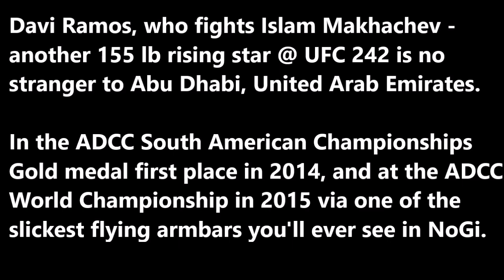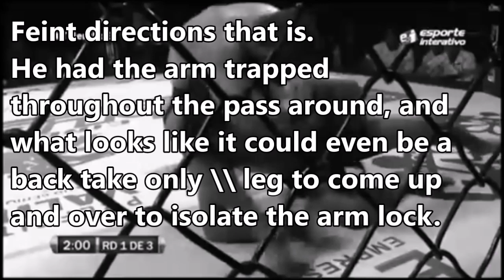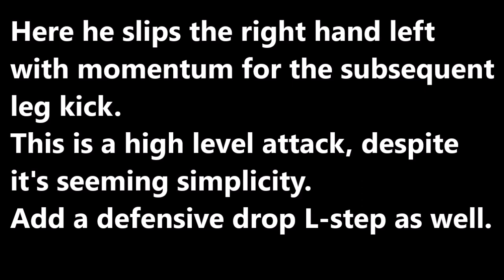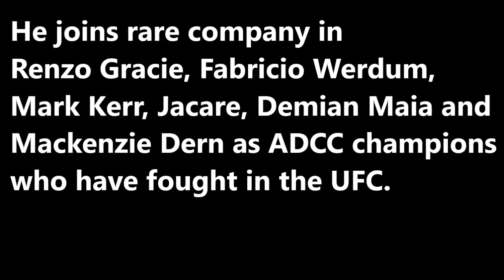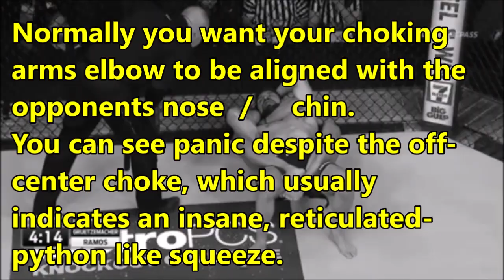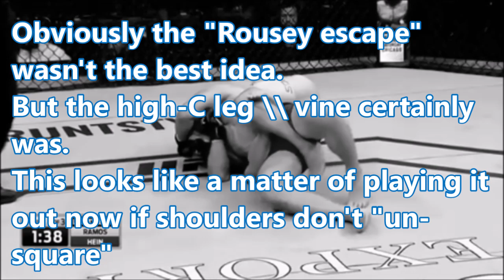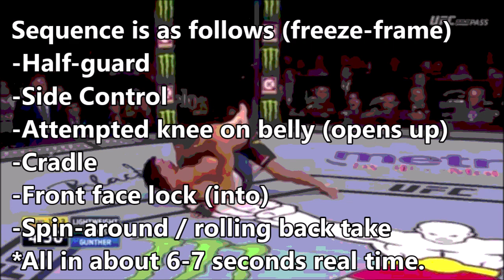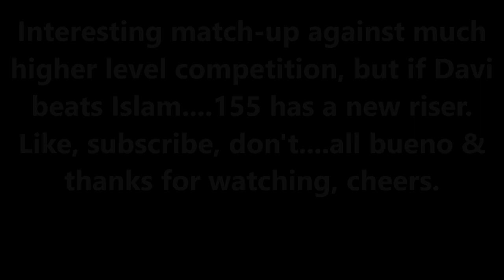Davi Ramos || The Devil in Abu Dhadi || A Brendan Dorman Film Study ᴴᴰ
Davi "The Tasmanian Devil" Ramos vs Islam Makhachev, another 155 lb rising star is coming @ Khabib led UFC 242 in Abu Dhabi, United Arab Emirates.

In the ADCC South American Championships Gold medal first place in 2014, and at the ADCC World Championship in 2015 via one of the slickest flying armbars you'll ever see in NoGi.

His unique, new-school, wrestle savvy submissions and improving striking pose some interesting challenges for anyone at 155 lbs in the UFC. Uniquely quick and strong, and a speed-chess master his submissions serve like Rumble's punching power in that they can end fights in the blink of an eye.

Without further ado. let's start prepping for UFC 242 and the return of the best fighter on the planet. Cheers.